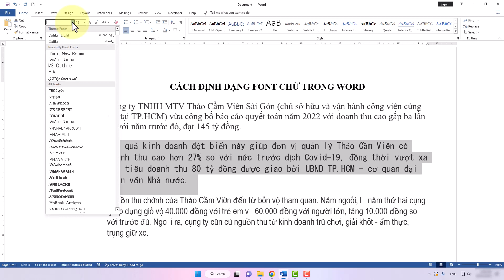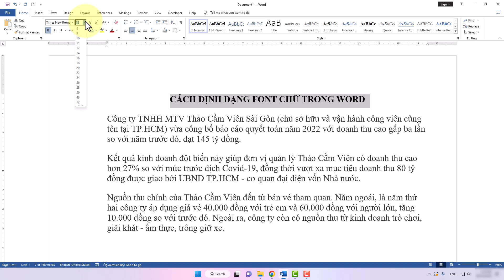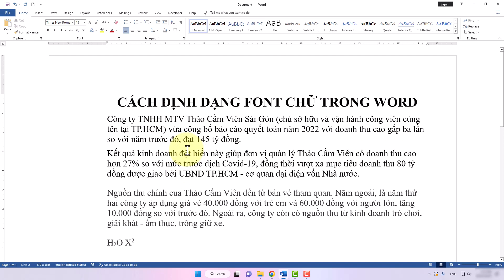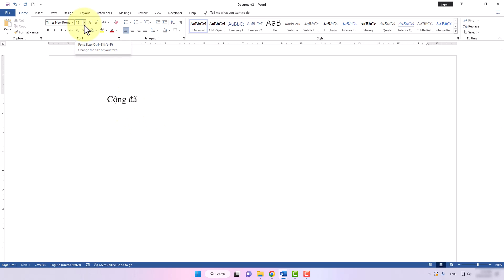Thủ Thuật Định Dạng Font Chữ Trong Word Hiệu Quả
Video hướng dẫn cách thức định dạng font chữ hiệu quả trong Word. Nếu bạn muốn tạo tài liệu chuyên nghiệp và thu hút mắt thì đừng bỏ qua những thủ thuật định dạng font chữ này! Hãy tìm hiểu cùng chúng tôi nhé.
Thực hiện bởi kênh kiến thức tin học